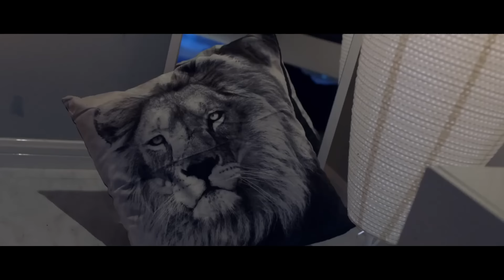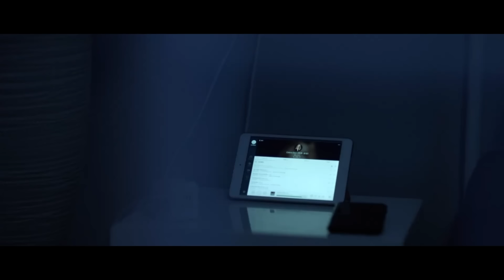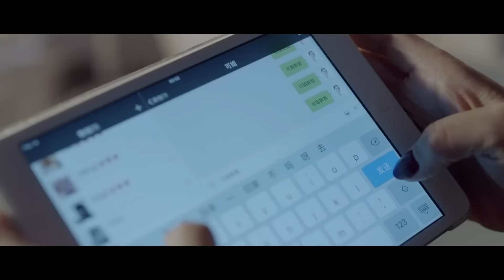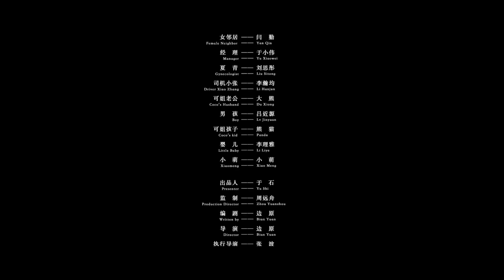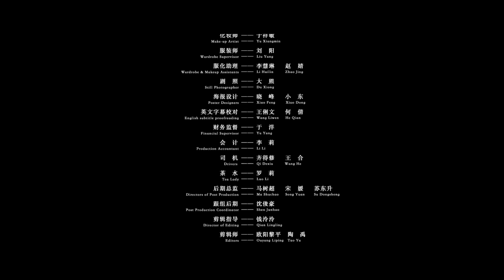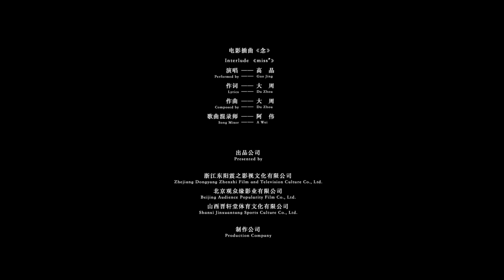【MOVIE】老頭快遞員戀上美艷少婦，半夜三更趴在床底下偷窺！drama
【#】這套劇好看！快盤他！